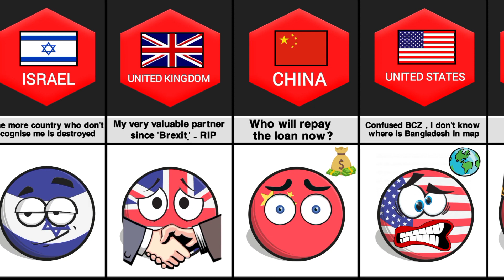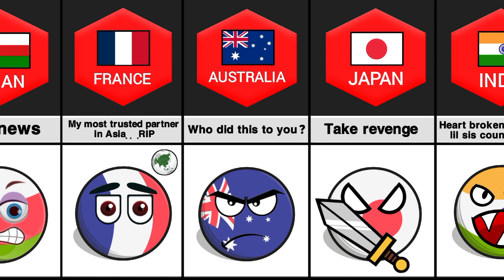What If Bangladesh🇧🇩 Died Reaction From Different Countries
What if Bangladesh died quora